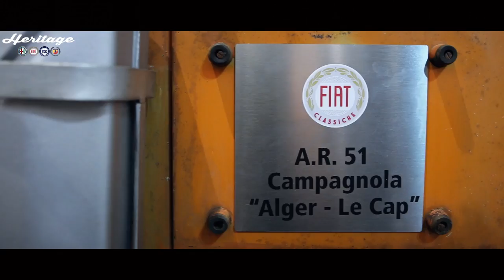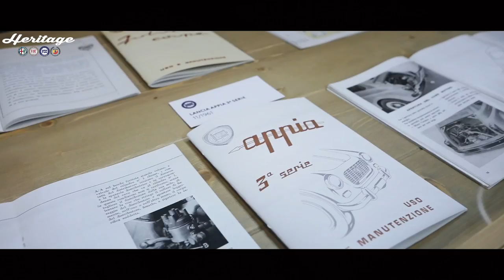FCA Heritage at "Milano AutoClassica"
"Milano AutoClassica" is about to open. From November 24 to 26, the event will bring together enthusiasts, experts and operators, all attracted by this continuously expanding sector which is gaining more and more interest among the general public Now in its seventh edition, the event focuses on the fortunate blend of past and present that adds value to the heritage of the brands and to the models of today and tomorrow presented by the car makers. fcaheritage, the department of the Group dedicated to protecting and promoting the history of the Italian FCA brands, will be taking part to reassert the eternal link between the models of the past and those of the present.
The theme of stand is ""Epic Journeys"" to celebrate the feats that the cars on show completed worldwide by reaping successes in rallies and braving endurance races on the toughest terrain. The cars derived from standard models but are outfitted to overcome extreme conditions. More in detail, they are the Fiat Campagnola ""Alger - Le Cap"" (1951), the 131 Diesel Abarth ""London - Sydney"" (1977), the 500 ""Overland"" (2007), the Lancia Delta Integrale ""Safari"" (1988) and the Alfa Romeo Giulietta t.i. (1957), which took part in the Peking-to-Paris re-enactment in 2007."